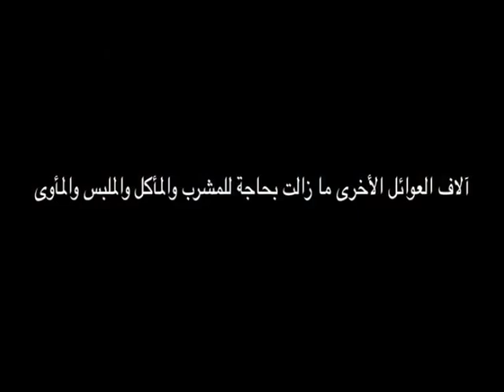النازحون في العراق